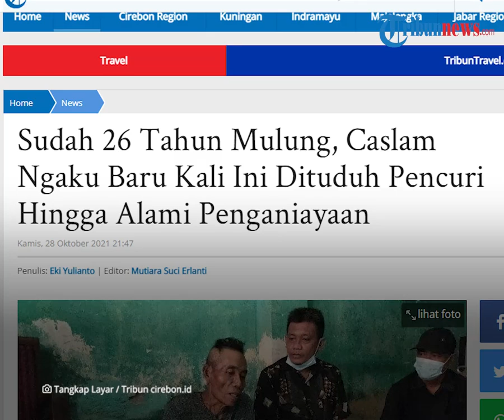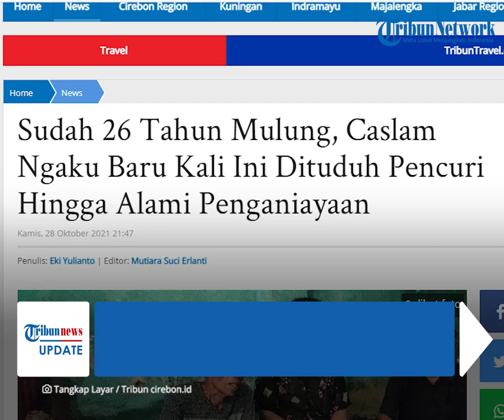Sosok Kakek Caslam, Pemulung yang Viral lantaran Dituduh Maling dan Dipukuli Warga di Majalengka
TRIBUN-VIDEO.COM - Video aksi pemukulan sejumlah warga terhadap seorang kakek pemulung di Majalengka, Jawa Barat, belakangan viral.

Kakek yang diketahui bernama Caslam (65) itu dianiaya lantaran dituduh mencuri di kawasan Cibogor.